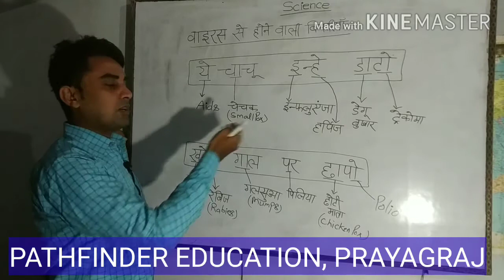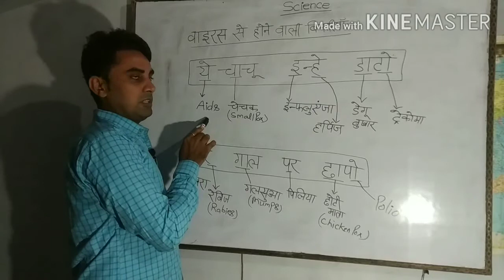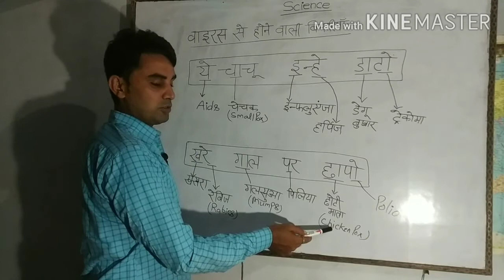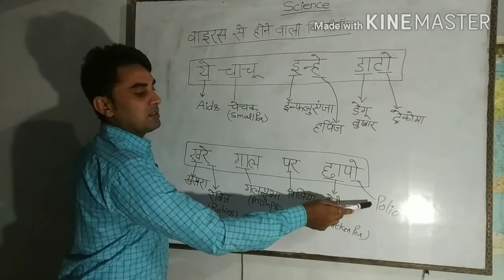29 August 2020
science gk tricks by v. chaturvedi sir